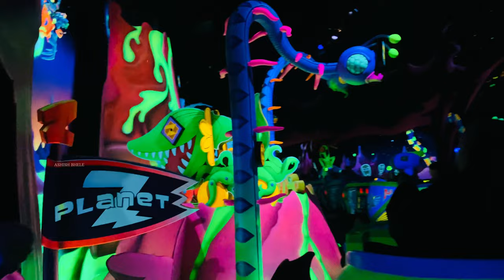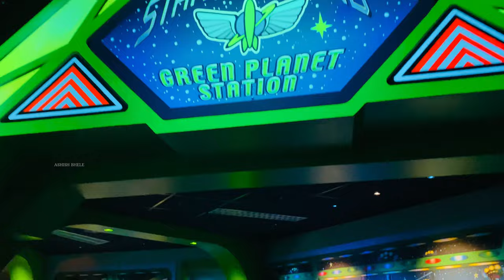Magical Disneyland in Paris 🇫🇷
Join us on a whimsical journey through the enchanting wonderland of Disneyland Paris!

From the iconic Sleeping Beauty Castle to thrilling rides and beloved characters, experience the magic and excitement of this world-renowned theme park.

Get ready for a dose of nostalgia, laughter, and unforgettable memories as we explore the charm and fantasy of Disneyland Paris.

Whether you’re a first-time visitor or a seasoned Disney enthusiast, there’s something for everyone in this ultimate adventure!

Don’t miss out on the magic – hit play and let the adventure begin!